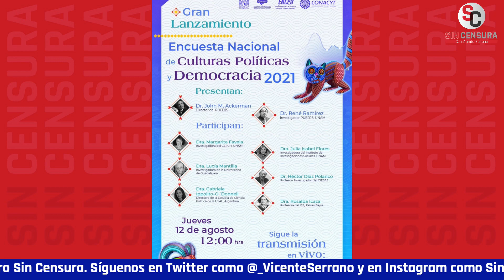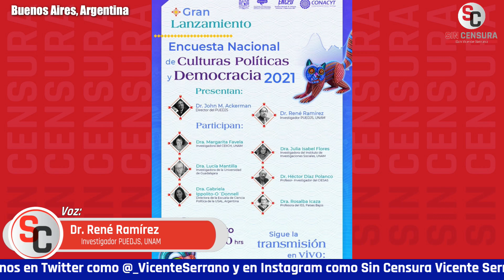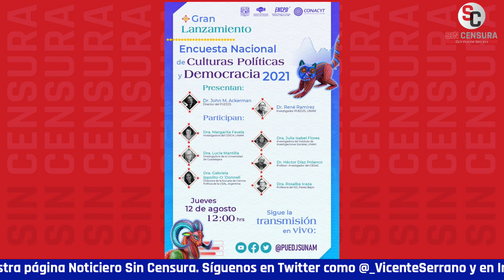DR. RENÉRAMÍREZ PLANTEA QUE IDEOLOGÍA NEOLIBERAL QUISO IMPONER QUE MEXICANO ES INDIVIDUALISTA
En la Encuesta Nacional de Culturas Políticas y Democracia 2021 se plantea que el personaje histórico más apreciado para los mexicanos es Benito Juárez y el menos Carlos Salinas de Gortari. El investigador PUEDJS UNAM Dr. RenéRamírez nos asegura que claramente se intentó construir una ideología neoliberal en la que se plantea al mexicano como un individualista, utilitario, autoritario y poco demócrata.